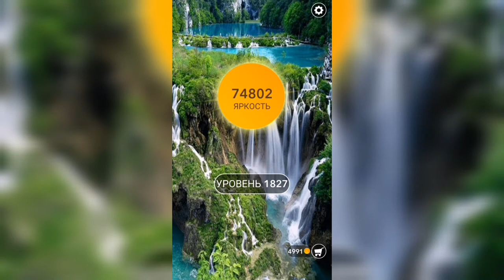Word / Слово Крест: Поиск русского кроссворда / Уровень 1827